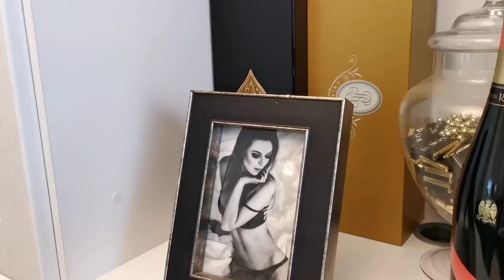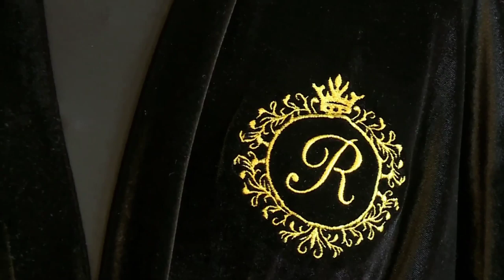Kasdienybės herojai. Atviras Justinos Stambrauskaitės interviu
Daili blondinė Justina Stambrauskaitė mus pasitinka savo būste prestižiniame sostinės rajone. Jai vos 27-eri, tačiau Justina gali džiaugtis prabangiu gyvenimu ir egzotiškomis kelionėmis. Gimtadieniui - Gyčio Paškevičiaus koncertas, namuose šuniukas - už du tūkstančius eurų, jei kailiniai - tai patys prabangiausi. Visuomenė kadaise Justiną pažino kaip verslininko Danieliaus Bunkaus merginą, o vėliau - skambiais pasisakymais apie vyrus - kad studentas iš troliebuso jos dėmesio niekada nepatrauktų. Šiandien Justina sako atvirai - nors išgarsėjau turtingo vyro dėka, aš sugebėjau tuo žinomumu pasinaudoti taip, kad sukurčiau sėkmingą verslą, ir man nereikėtų prašytų pinigų iš jokio vyro. „Jeigu aš tuo metu buvau šalia žmogaus, kuris buvo spaudos dėmesyje, tai kodėl man nereikėjo tuo pasinaudoti?“, - pradėdama interviu retoriškai klausia Justina. Justina santūrius lietuvius erzina, o kartais ir šokirtuoja itin seksualiomis nuotraukomis iš prabangių egzotiškų kurortų. Socialiniuose tinkluose netgi ėmė sklisti kalbos, neva Justina yra Eskorto mergina, lydinti turtingus užsieniečius į atostogas, ir už tai gaunanti pinigų. „Nemažai merginų turi šalia savęs jas mylinčius vyrus, kurie gali joms dovanoti ne tik keliones, gali dovanoti ir dovanas, bet tai yra toli gražu ne eskortas“, - sako Justina. Gyvenimo būdo laida „Kasdienybės herojai“ - tai stiprių asmenybių jaudinančios gyvenimo istorijos. Kas savaitę - naujas interviu su gerai žinomu, o gal išskirtinį gyvenimo būdą pasirinkusiu žmogumi.